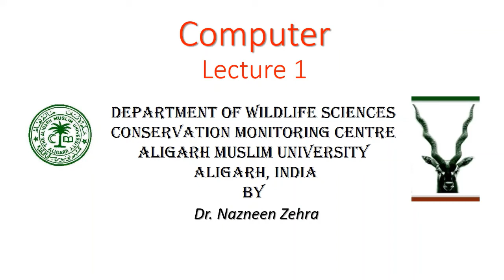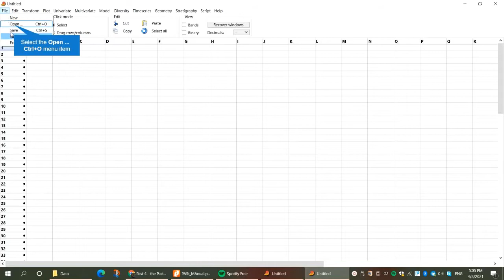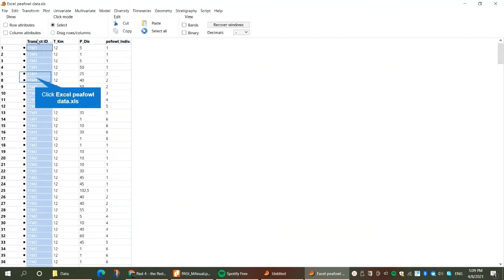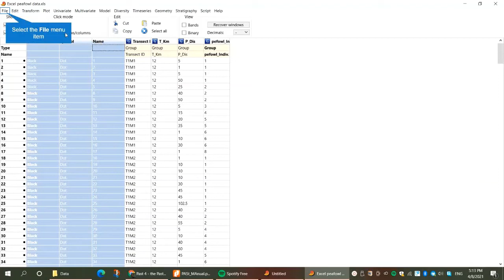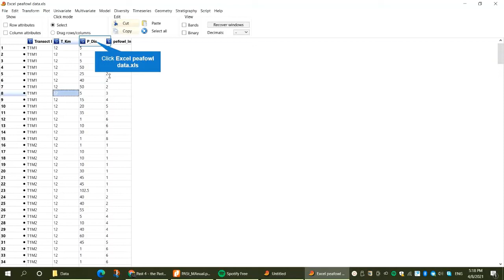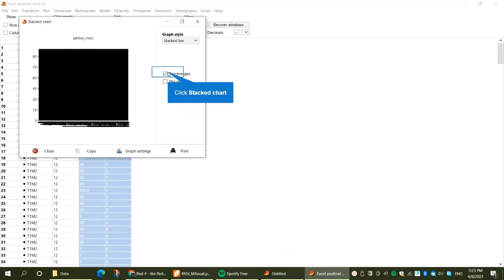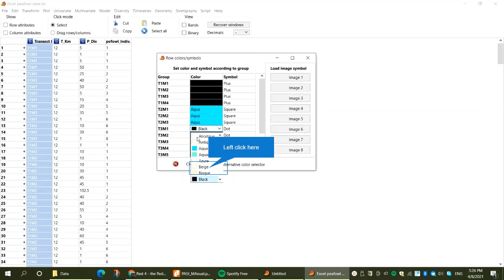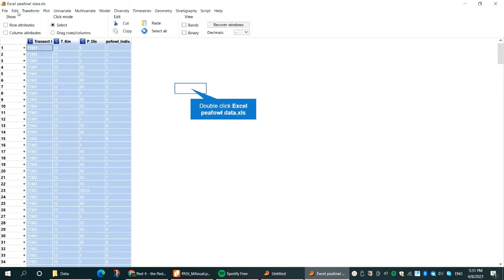Computer Exercise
PAST Tutorial LS1